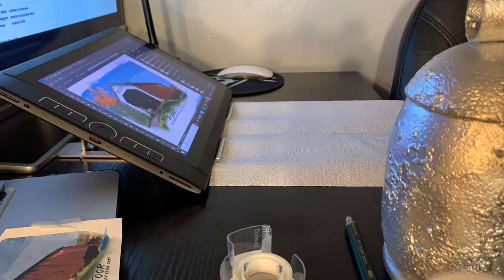Covered Bridge Painting Time Lapse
An out of the norm request from the week of christmas 2021. The buyer wanted this metal piece from his girlfriends grandpas barn painted to commemorate him. And wanted it by Christmas so time was not on my side and we had the piece shipped overnight, painted and out the next day.
Growing up my dad used to paint covered bridges on slate in numerous pieces of work. Since before I was born. He taught me the basics and much more on how to paint and just art in general. Once I understood what the assignment was, there was no way I was turning it down. I was going to do my best to capture my dads style of painting no matter what. I focused on not the client but if it were for my dad. This was a super fun piece to do and I was stoked to make something out of the normal. ❤️👍🏻🎄🌲💐🌷

Prints, stickers, originals and more found @merkermark across most social platforms.